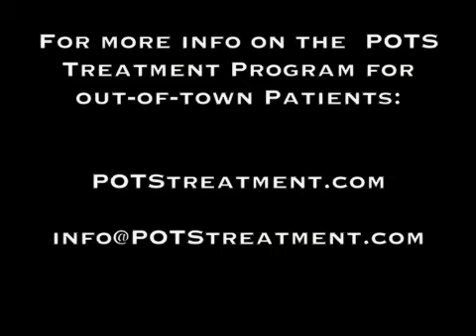POTS Treatment Center Review - 29 year old mother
This out of town patient completed the 2-week accelerated POTS Treatment program with Dr. Mary Kyprianou in Dallas, Texas. The treatment modalities include biofeedback, health and behavior interventions including exercise, supplement, nutrition and diet recommendations, as well as heart rate variability and counseling.